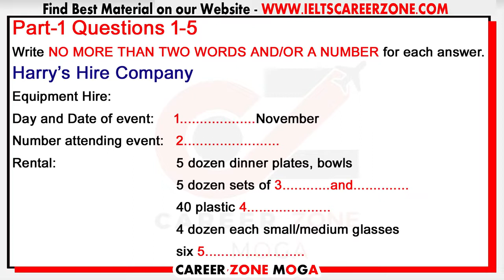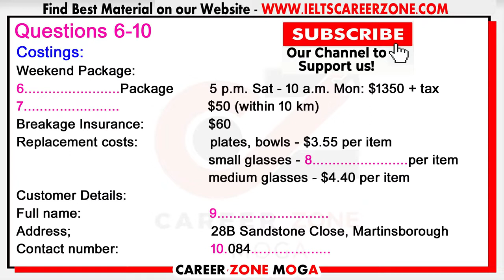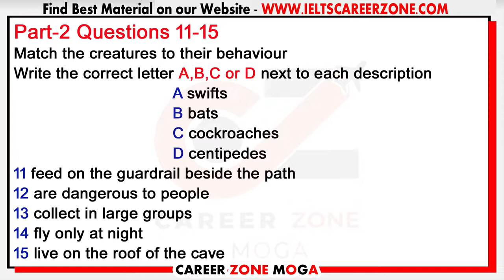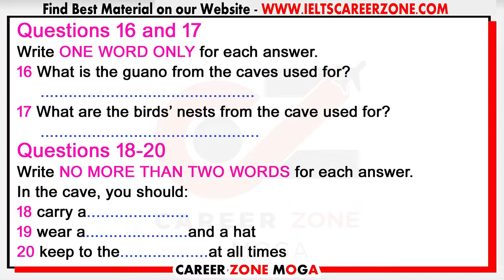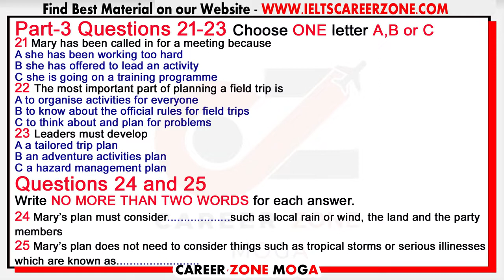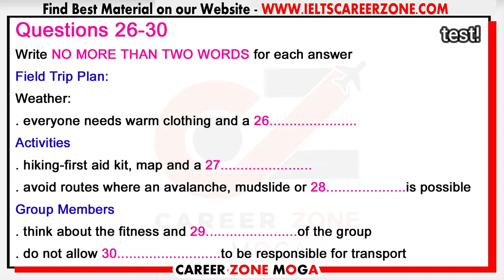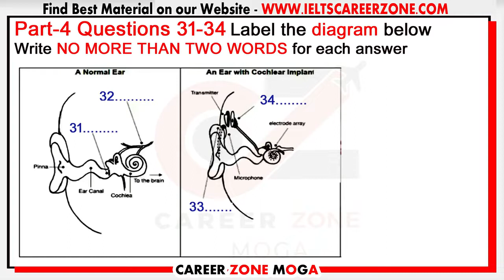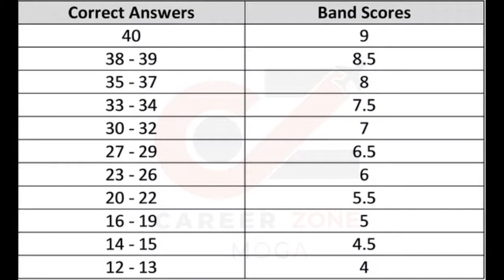IELTS LISTENING 65